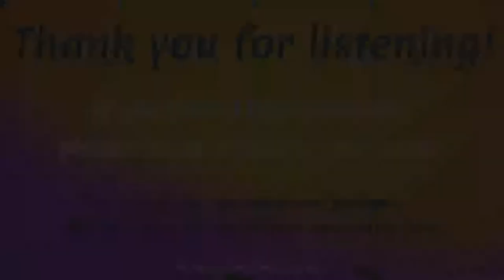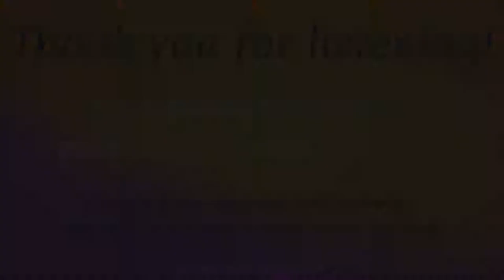Episode 52: Trademark and Copyright Attorney Angela Langlotz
Welcome to another episode of the iCreateDaily podcast!  Today's guest is Angela Langlotz, a Trademark and Copyright attorney delivered lots of amazingly helpful information, and she even sang a little bit!

Angela Langlotz is a Trademark and Copyright attorney serving and educating clients on:

- Brand development
- Trademarks & Copyright

Angela helps online and bricks and mortar businesses protect their valuable brand identities and loves educating business leaders on copyright law through her extensive informative and entertaining video library on her website, TradeMarkDoctor.net.

When not practicing trademark and copyright law, Angela enjoys cooking Italian and Spanish food, drinking wine, running, yoga, traveling and hiking.

Topics Covered:
- Angela's story of how she got into trademark law
- The independence of working for yourself
- Why researching trademarks is important
- The legalities and your rights (as creator or curator) when copying from the internet
- The "wiggle room" and fine lines in copyright laws
- Navigating content rights when you upload content online
- The importance of watermarks on the work you've created
- The differences between Patents, Trademarks, and Copyrights
- Why it's important to Copyright your work
- How creators can register their work when they're constantly producing new work
- How to take action when someone infringes on your work
- Ballpark costs of taking someone to court for infringement
- Trademarks, famous marks, and "dilution" in non-competing markets
- Trademarks that are similar but in non-competing markets
- Use of famous brand marks in content creation
- Can your domain name protect you if you don't have a trademark
- How you register your mark is important as there are different rights to consider
- Representing yourself authentically as a business owner
- How Angela makes her content entertaining
- Building rapport with your ideal client
- Creating and proliferating personal content